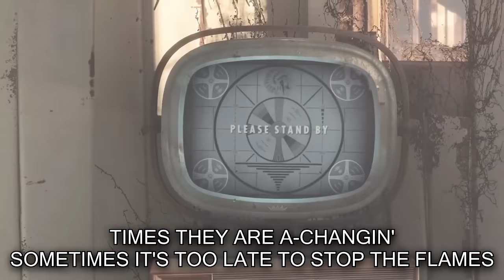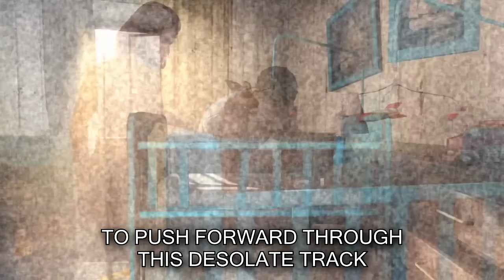Fallout 4 SONG "Lucky Ones" (Fallout) - TryHardNinja feat Dan Bull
►GET THE FALLOUT 4 SONG HERE!◄

Music video to my original Fallout 4 song called "Lucky Ones" (Fallout). This time featuring Dan Bull as the rapper this is an original song that's inspired by Fallout 4 which I wrote, sang and had produced for you guys. I really hope you like it.

♦️These are the headphones I personally use and love:

♦️Awesome simple pre-amp, great if you’re starting out: